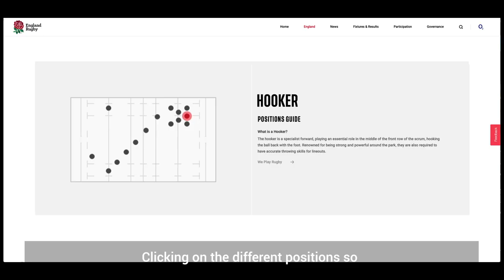IBM Rugby: Player Stats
A dedicated place where you can access the latest England Men's and Women's player facts, stats and find out more about their rugby journey.

It's all on the brand new englandrugby.com